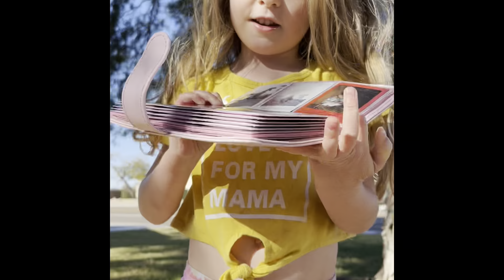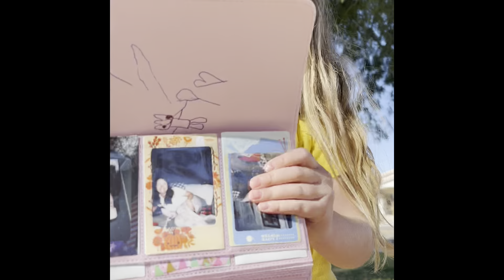Our 1st YouTube video 💇🏻‍♀️🐱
I hope you check out our first YouTube video, in this video you will see my day at the hair salon with my hairstylist Kinsley, then a little adventure outside where you will meet our cat Cali. Thank you and God bless!!